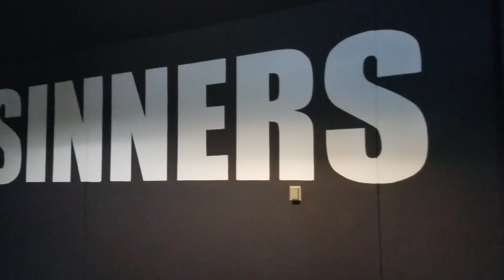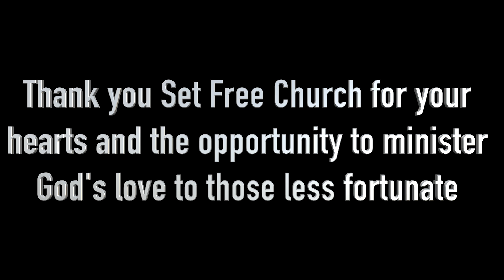Yucaipa Set Free Outreach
This video is about our outreach to Yucaipa Set Free church for their back to school ministry